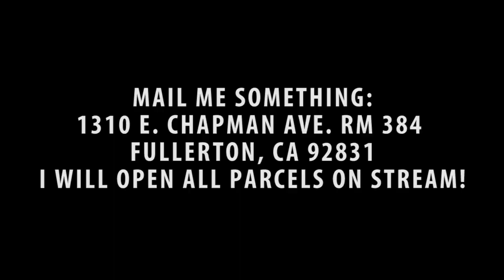b4nny Fan Mail #8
This week, your fantasies came alive...

I will open all parcels on stream!